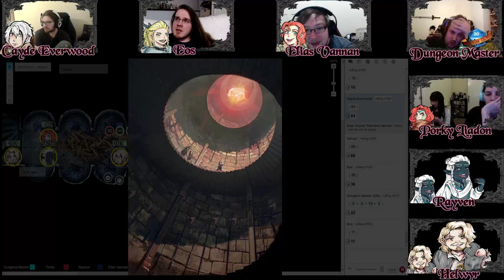Cursebreakers Episode 52: Cursebroken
Welcome to this episode of Cursebreakers, the first of our side campaigns featuring some of the Roll for Story cast. This campaign is the official Wizards of the Coast module "Curse of Strahd" and is played on the online virtual tabletop service Roll20.

If you enjoy why not check out the live streams of the Roll For Story group on Twitch
We have the following streams:
Witch Hunters 6pm GMT every Sunday
Curse Breakers 6.30pm GMT every Monday.
Tomb of Annihilation 10pm GMT every Monday
Roll for Story 6:30pm every Friday